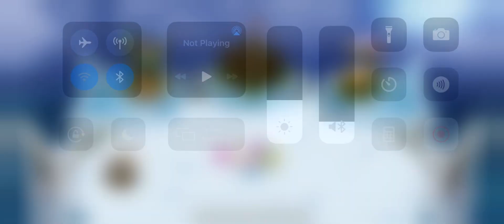Getting A Maw On Cold Island! (My Singing Monsters)